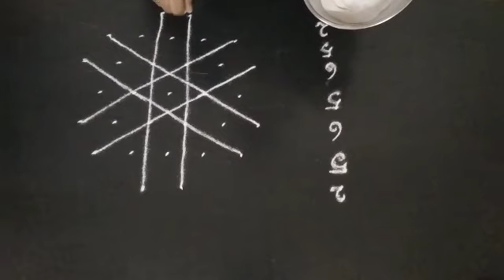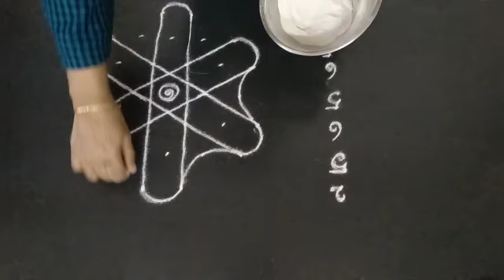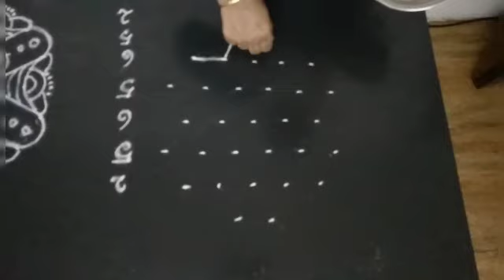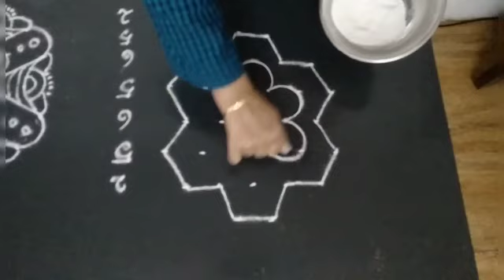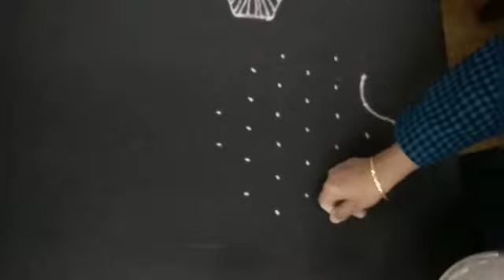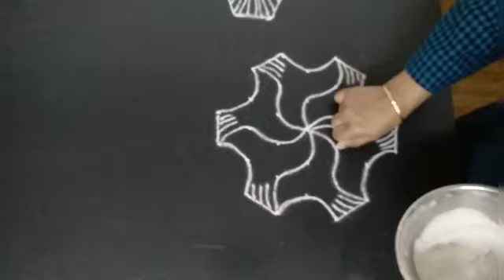Small kolangal. kutti kolangal.VEDHA'S CORNER